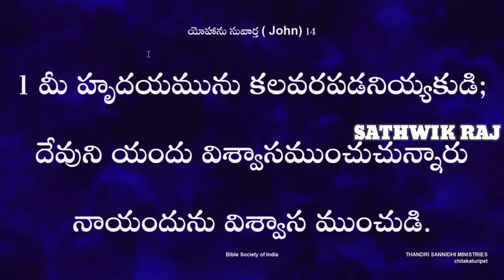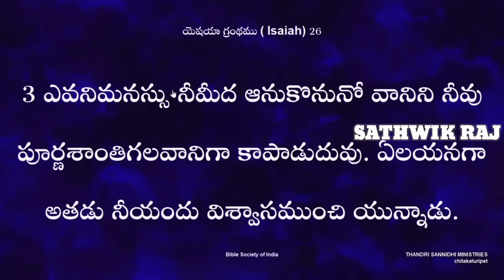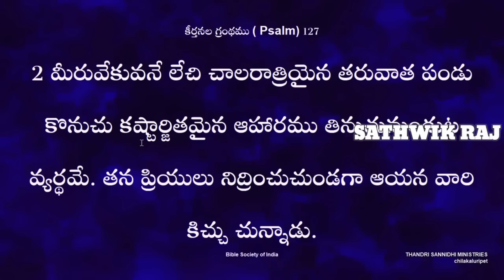ఈ సాయంకాలపు వేళ దేవుడు నీతో చెప్తున్నా ఆదరించే ఆశీర్వాదపు మాట.? చెవిగలవారు ఆత్మస్వరము వినును గాక.!